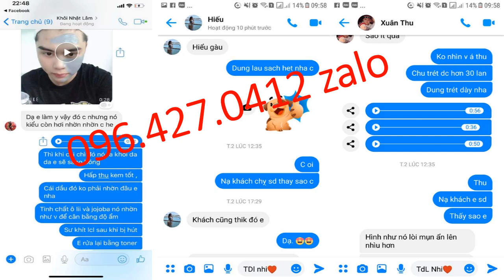mặt nạ bùn khoáng nam châm 096 427 0412 zalo